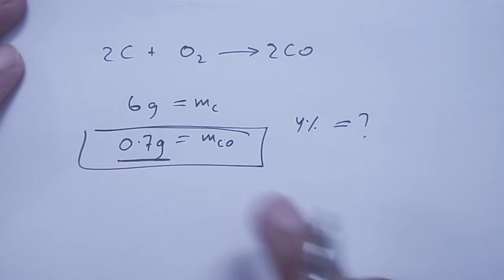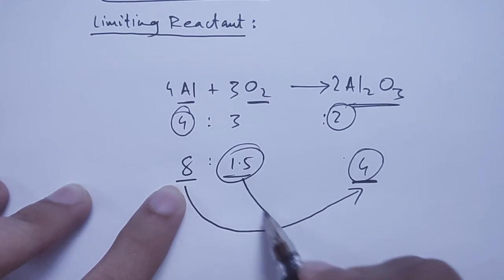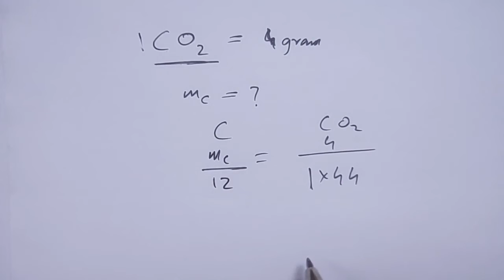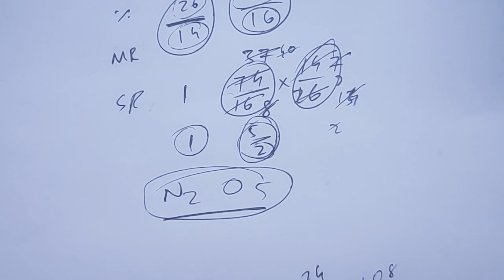ECAT / MCAT FUNDAMENTAL CONCEPTS OF CHEMISTRY (PART 2) ATOMIC MASS, MOLE, STOICHIOMETRY, ETC